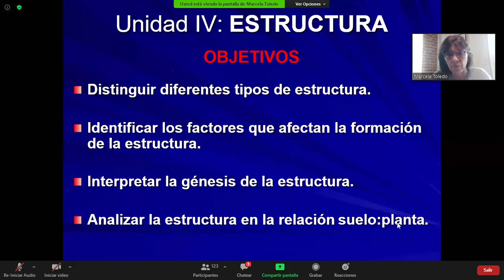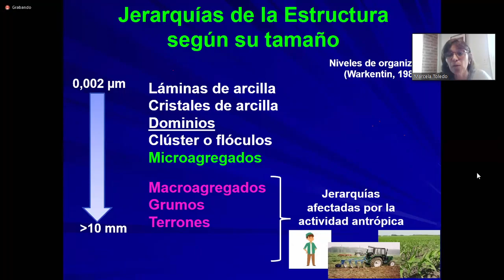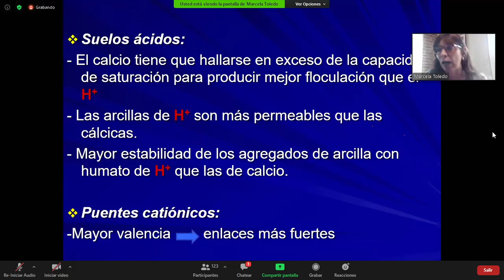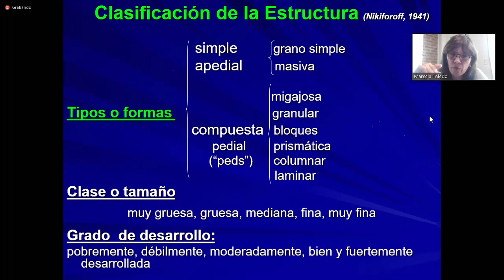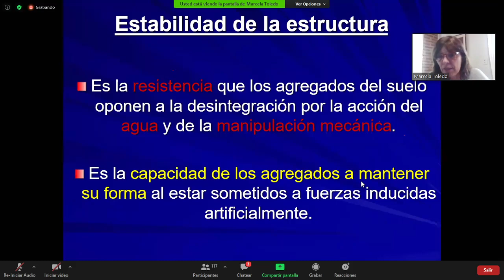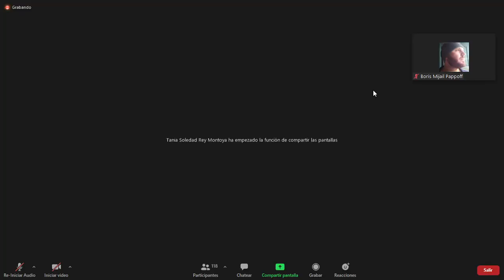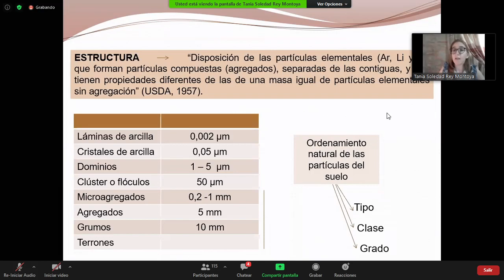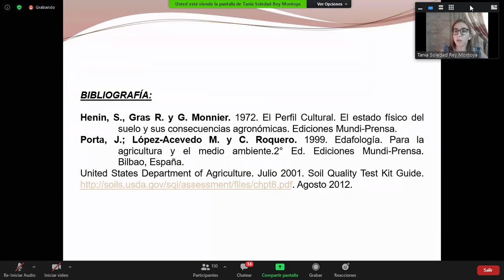Edafología Estructura de suelo (FCA UNNE)